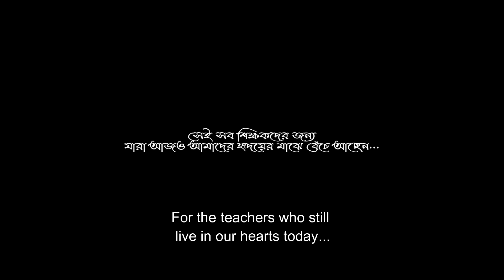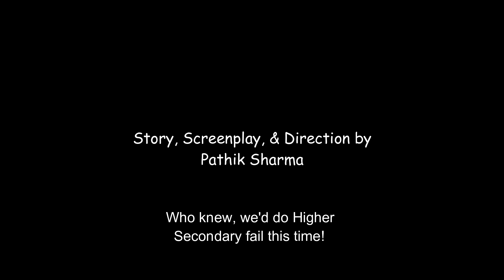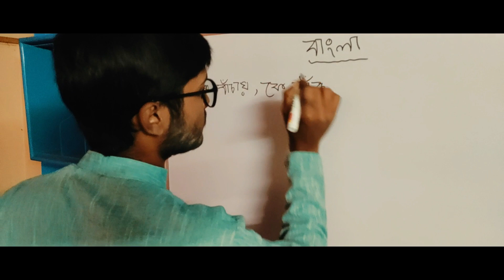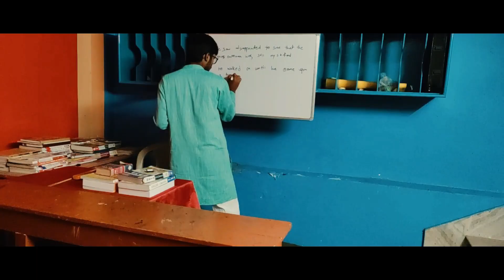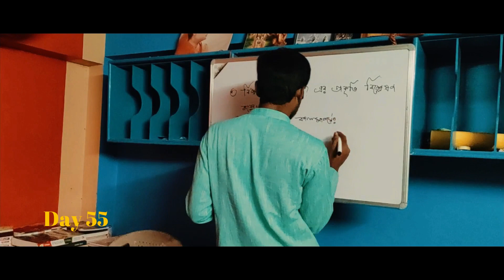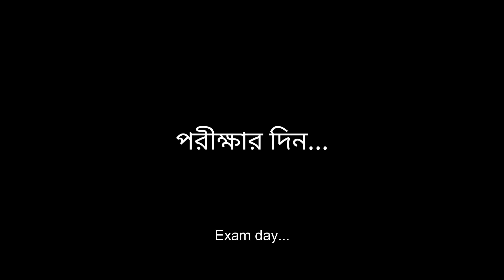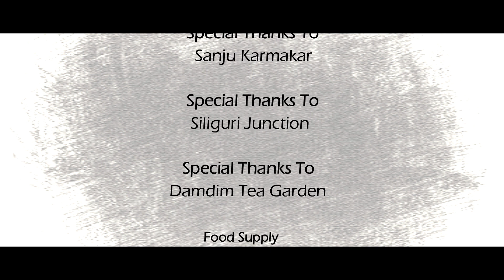Return Of Satya Da | Thank You Sir...2 | Bengali Short Film | Melody Cinema | 2020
যারা যারা এই ছবির প্রথম Part অর্থাৎ (Thank You...Sir) টা যারা দেখেননি তাদের জন্য নীচে লিংক দেওয়া হলো

এখানে দেখানো সকল দৃশ্য কাল্পনিক , এর সঙ্গে বাস্তবতার কোন মিল নেই। ধন্যবাদ।।

A story , script , screenplay by : Pathik Sharma

Directed by : Pathik Sharma

Casting : Subhankar Saha , Akash Saha , Ranjit Sarkar & Pathik Sharma

Mixing & Dubbing by : Melody Cinema

Re-record by : Melody Cinema

Editing by : Pathik Sharma

All music & sounds effect are non copy right.

Colour : Melody Cinema

Vfx by : Melody Cinema

FX : Melody Cinema

Teaser , Promo , Trailer making : Melody Cinema

Poster design & Poster making by : Melody Cinema

Special thanks to : Sanju Karmakar, Fungiri Team & Musician Subhankar

It is a Melody Pvt. Ltd presentation.